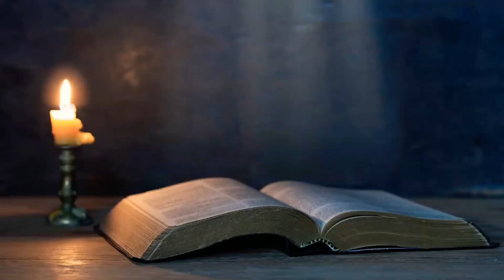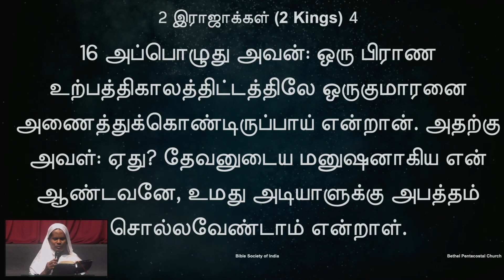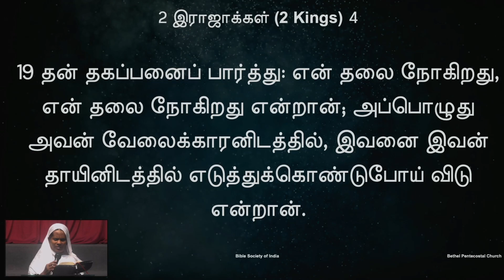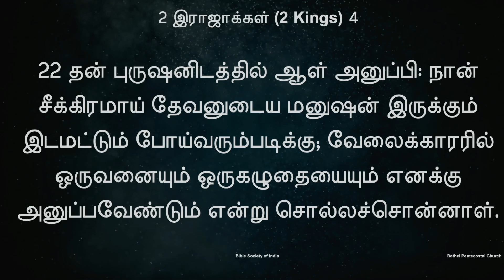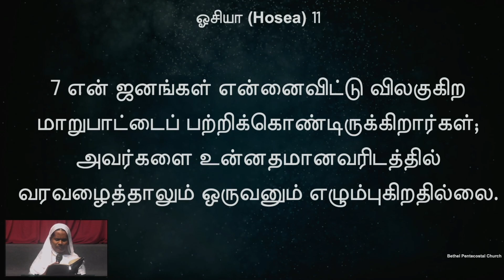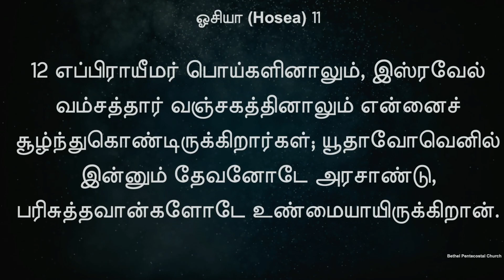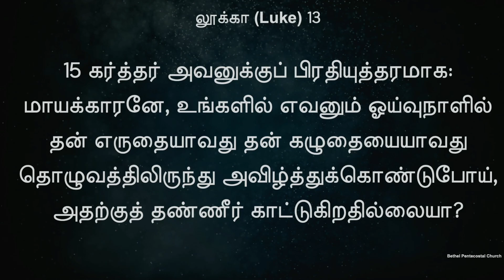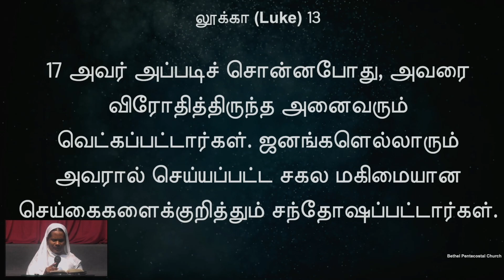வேத வாசிப்பு | நாள் 260